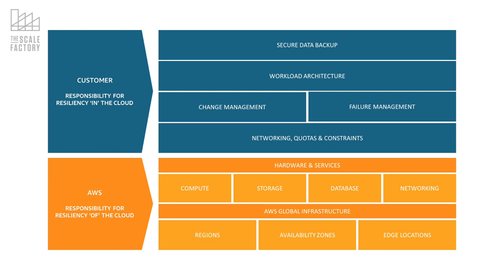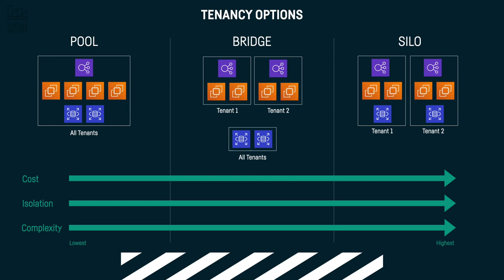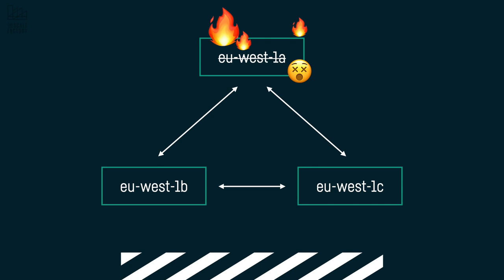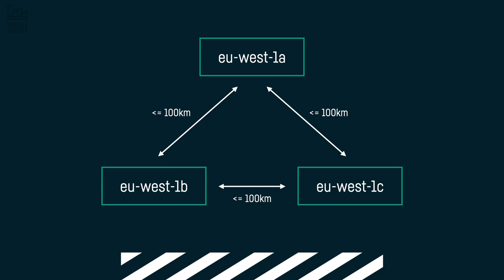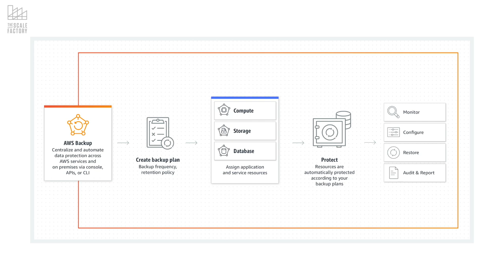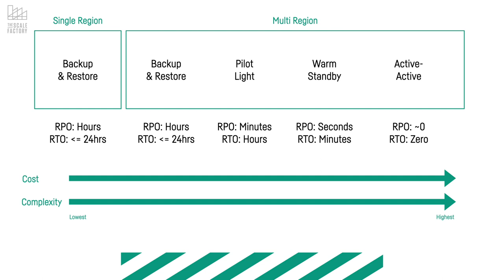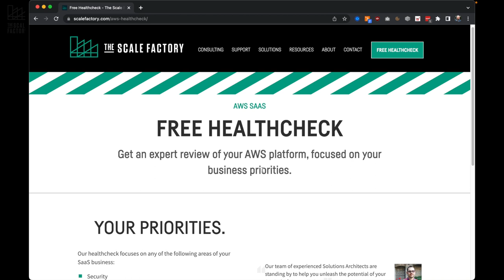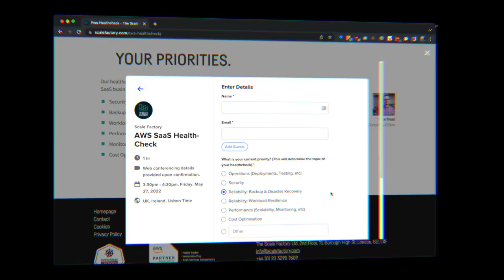Backups and Disaster Recovery for SaaS on Amazon Web Services (AWS)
Backups and Disaster Recovery for AWS!

If you're building a SaaS business, your platform *is* your business.

In this video, you'll learn how hypergrowth SaaS companies on AWS build their platforms to withstand natural disasters, technical failures, and human action, and which AWS services can help you respond to these types of problems.

Book your free AWS Backup & DR healthcheck with The Scale Factory today

00:00 Intro
03:18 Three types of disaster
05:24 Agreements and objectives
07:32 Objectives and tenancy
08:35 Architecture for resilience
11:00 Automated backups
12:36 Some common errors
13:29 Practice makes perfect
14:29 Recap
15:22 SaaS Disaster Recovery Failures
17:14 How we can help
17:46 Book your free healthcheck